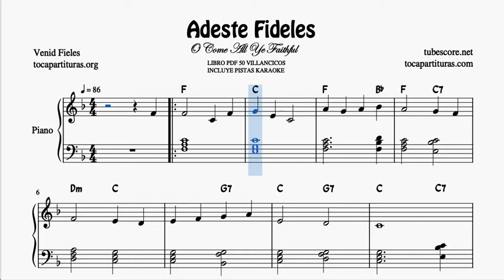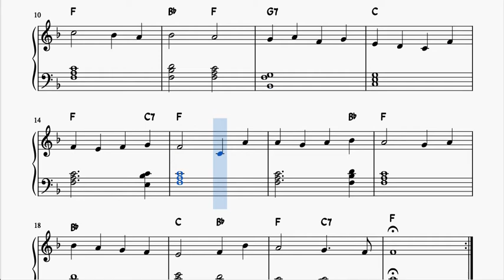ADeste Fideles Partitura de Piano muy Fácil con Acordes Villancico principiantes